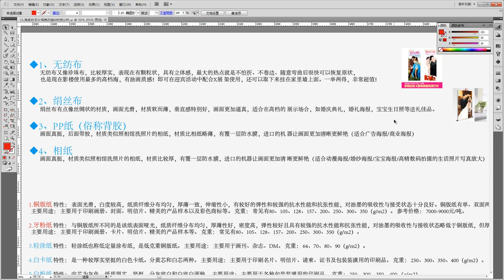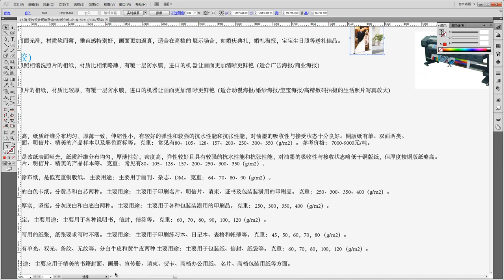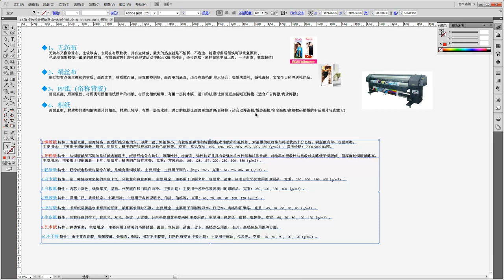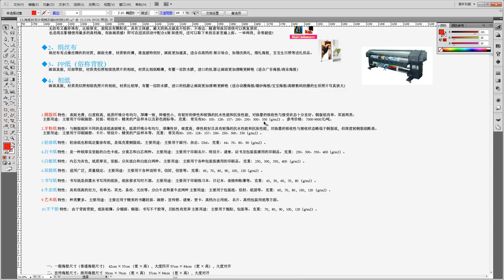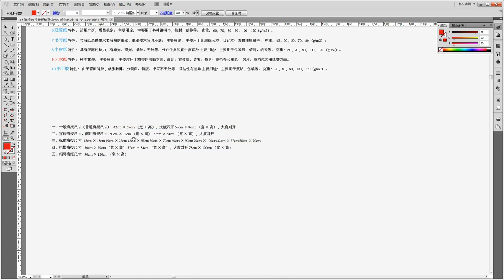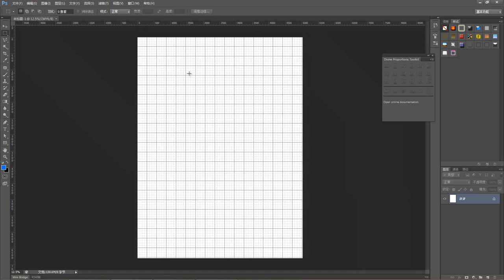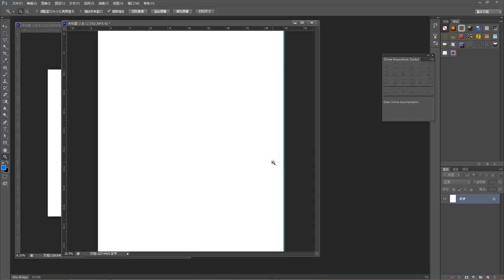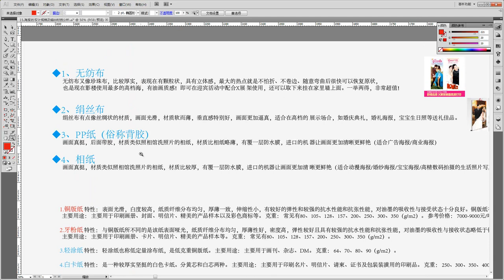广告海报设计15 海报的设计规格以及输出材质分析